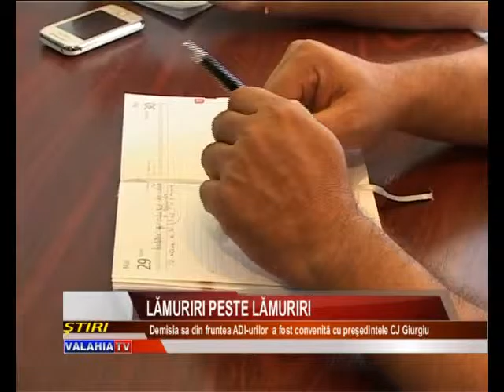LĂMURIRI PESTE LĂMURIRI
A VENIT DE FIECARE DATĂ  CU LĂMURIRI SUPLIMENTARE PRIVITOARE LA ADI-URI ŞI, MAI NOU, LA DEMISIA SA DE  LA CONDUCEREA ACESTORA. DUMITRU BEIANU VINE DIN NOU CU PRECIZĂRI, ÎN SPERANŢA  LĂMURIRII ŞI STINGERII PENTRU TOTDEAUNA A SUBIECTULUI  MEDIATIZAT EXCESIV DE ADVERSARII SĂI, POLITICI SAU NU.